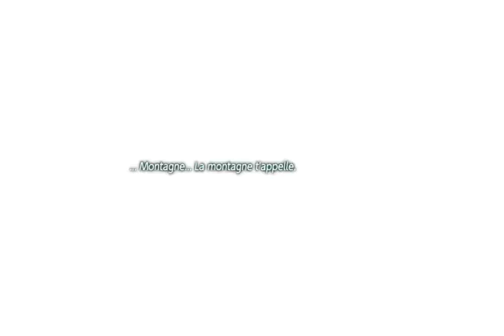zelda link awakening #17 le temple du masque